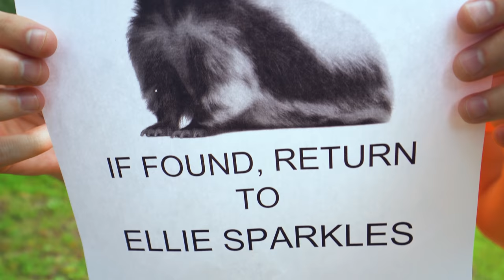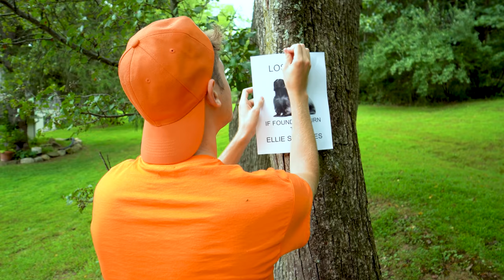Ellie Lost Her Cat | Make DIY Flyer with Arts & Crafts At Home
Ellie Sparkles lost her cat and has to make a DIY Flyer at home using her favorite arts & crafts slime supplies.

VIDEO LINKS

It's The Ellie Sparkles Show Channel!  Use fun classroom experiments to learn science, learn colors and numbers and have a lot of fun with Ellie and her friends!